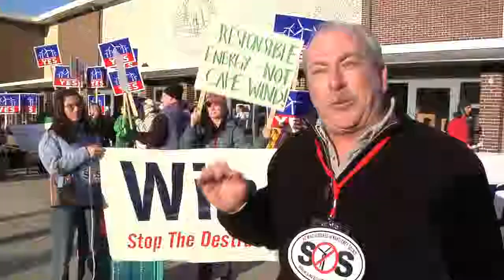Cape Spin trailer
Cape Spin! An American Power Struggle tells the surreal, fascinating, tragicomic story of the battle over America's largest clean energy project.

Cape Wind would be the U.S.'s first offshore windfarm...But strange alliances formed for and against: Kennedys, Kochs, and everyday folks do battle with the developer and green groups over the future of American power.

As the democratic process rumbles on, contradictions and counter-claims emerge pitting environmentalists, wealthy NIMBYS and even Native Americans against one-another in a contest where nothing is as it seems.

With full access to both sides, a commitment to impartial storytelling and fueled by a satiric 'revolutionary' soundtrack, Cape Spin is a gripping and entertaining study of eco-capitalism and grassroots democracy.